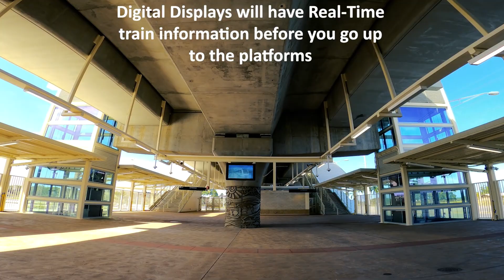Get to Know Your Station: Hālawa - Aloha Stadium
A video on familiarizing guests on how to access and traverse the first 9 Skyline stations, from Kualaka`i - East Kapolei, to Hālawa - Aloha Stadium.

Hālawa - Aloha Stadium Skyline Station is located at 99-232 Kamehameha Highway and can be accessed from the Salt Lake Boulevard.

All Skyline Stations require a valid HOLO card to enter. HOLO card kiosks, or Ticket Vending Machines (TVM's) are located at each station to purchase or reload.

Hālawa - Aloha Stadium Skyline Station features TheBus stops, a Handi-Van drop off, pedestrian and bicycle access, a Kiss-and-Ride and Park-and-Ride with 590 spaces.